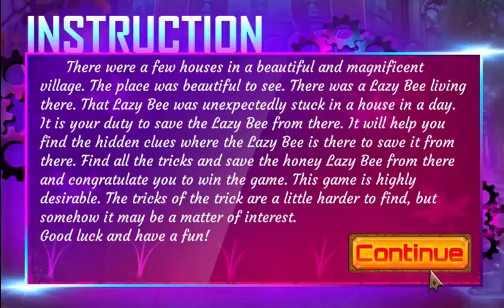PG Professor Monster Escape Game Walkthrough